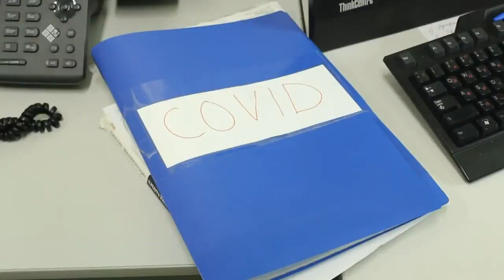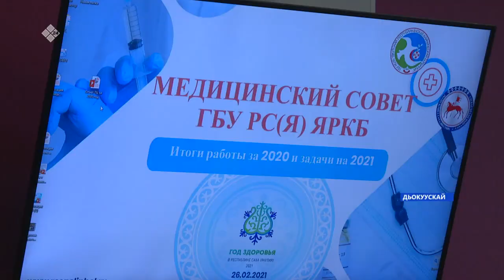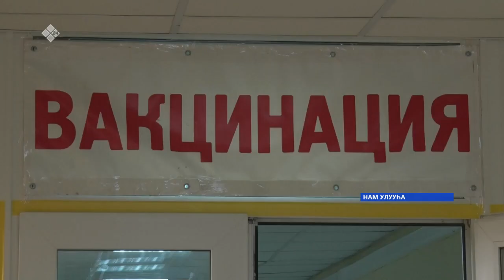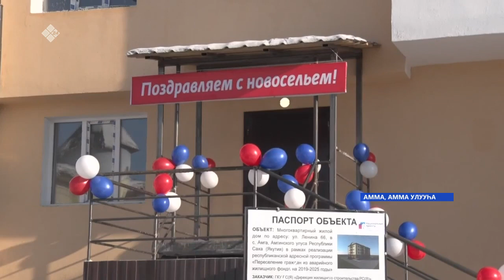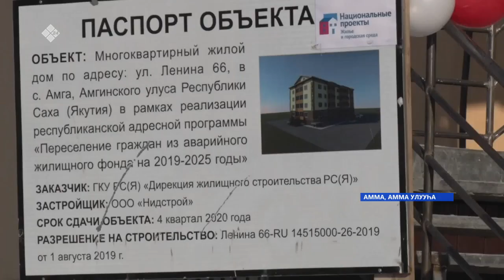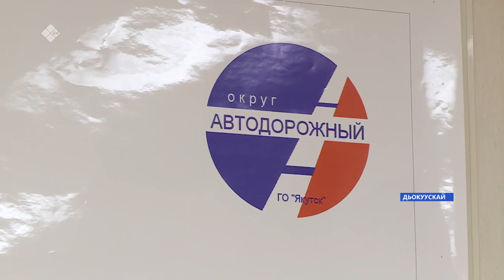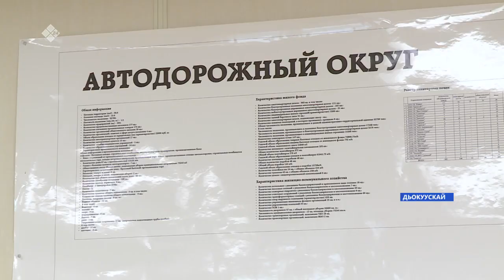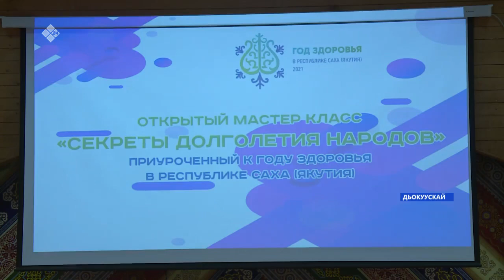«Саха сирэ» информационнай биэрии. Олунньу 26 күнэ, 20:30 ч.